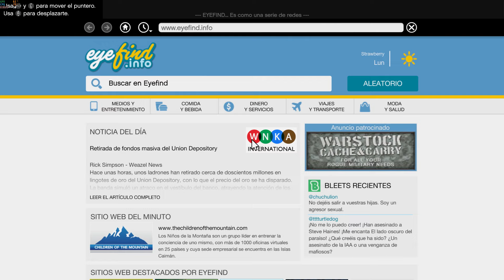✔️Como conseguir el Duke O'Death (Auto BLINDADO) GTA 5 Modo Historia - (PS4, Xbox One, PC) GTA V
Como conseguir el Duke O'Death (Auto BLINDADO) GTA 5 Modo Historia - (PS4, Xbox One, PC)
Donde encontrar el duke o death gta 5 ps3
Donde encontrar el duke o death gta 5 xbox 360
Donde encontrar el duke o death gta 5 ps4
Donde encontrar el duke o death gta 5 xbox one
Donde encontrar el duke o death gta 5 ps5
Donde encontrar el duke o death gta 5 xbox series
Donde encontrar el duke o death gta v
Donde encontrar el duke o death gta 5 pc